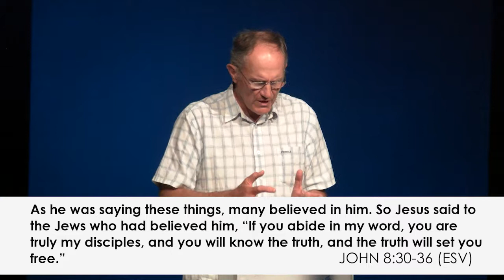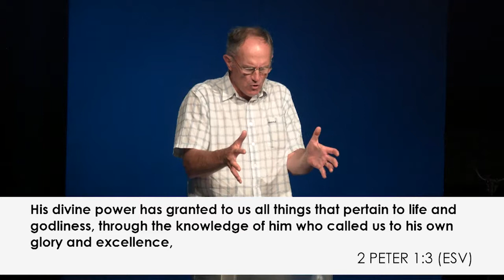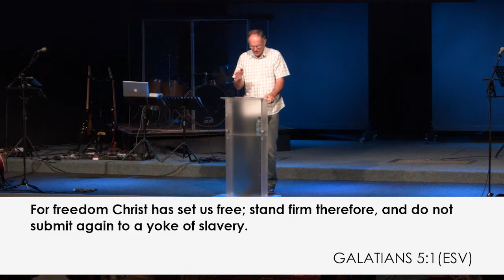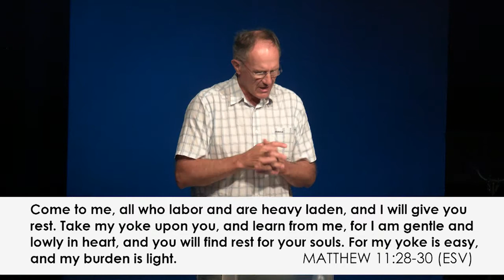Real & lasting freedom | Ps Daan Botha | 7 October 2018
As he was saying these things, many believed in him. So Jesus said to the Jews who had believed him, “If you abide in my word, you are truly my disciples, and you will know the truth, and the truth will set you free.” They answered him, “We are offspring of Abraham and have never been enslaved to anyone. How is it that you say, ‘You will become free’?” Jesus answered them, “Truly, truly, I say to you, everyone who practices sin is a slave to sin. The slave does not remain in the house forever; the son remains forever. So if the Son sets you free, you will be free indeed.